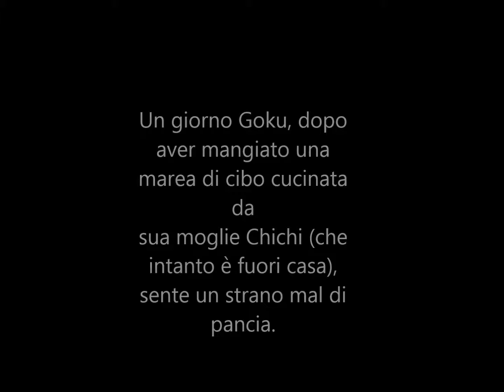Goku va in bagno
Anche gli eroi hanno bisogno un po' di privacy.

Musica utilizzata:
Looney Tunes - Theme music
DBZ - Soundtrack 3
DBZ - Soundtrack 5